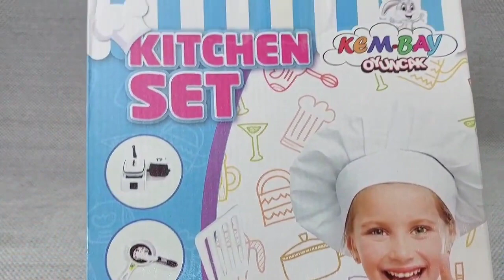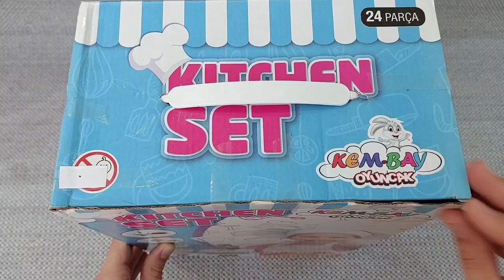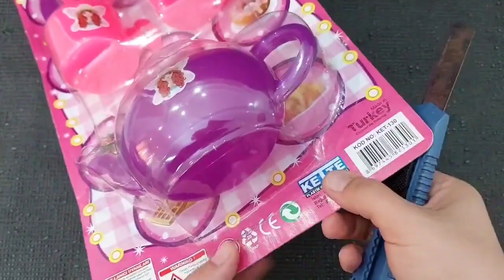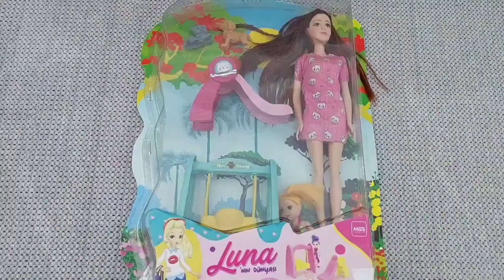Hello Kitty toys | 10 Minutes Satisfying with Unboxing Beautiful Barbie Doll Toys | ASMR